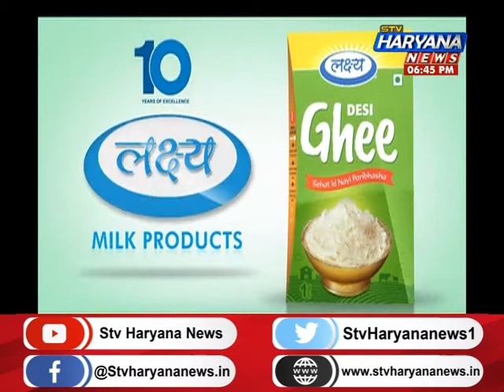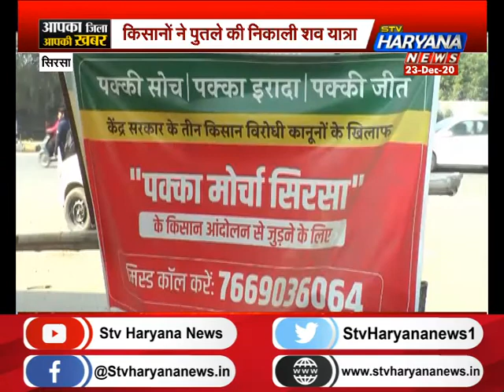आपका जिला आपकी खबर में देखिए क्या है आपके इलाके का हाल? || STV Haryana News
आपका जिला आपकी खबर में देखिए क्या है आपके इलाके का हाल?